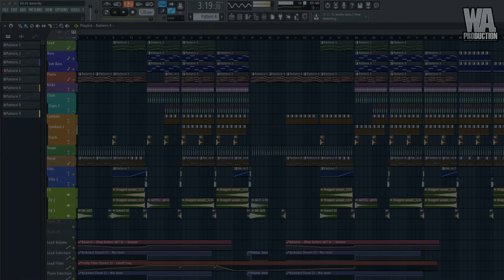Deep & Future Crop | FL Studio Template (+ Samples, Stems & Presets)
W. A. Production is super excited to bring Deep & Future Crop, a Future and Deep based Template we created to show producers like yourself exactly how a House track is made. Take this template, dissect it, and learn as much as possible!

Deep & Future Crop is a packed Construction Kits that is full of resources like a full FLP (FL Studio Project) that shows you pretty much exactly how we created the House project, all of the Stems of each instrument used in the project, all of the Presets we used to create each section and all of the MIDI files of each Stem in the project so you can recreate the track with your own sounds as well as customize the MIDI arrangement. This particular Template was created in the key of Am and in the tempo of 120 BPM.

The FLP is a special addition to this Template as it allows you to see hidden things like the master racks and learn how to master a Future & Deep track, or the effects area on each instrument as well as the drum effects to study how we post processed the drums in the project.

Check out what all comes in this beastly Template!

- 1 FLP (+ 19 Samples)
- 5 MIDI Loops
- 2 Sylenth1 & Spire Presets
- 14 Stems (Construction Kit)